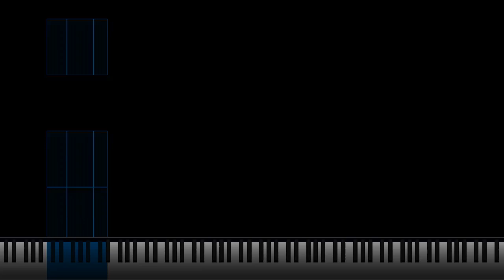[NMIDI] Blacking Challenge